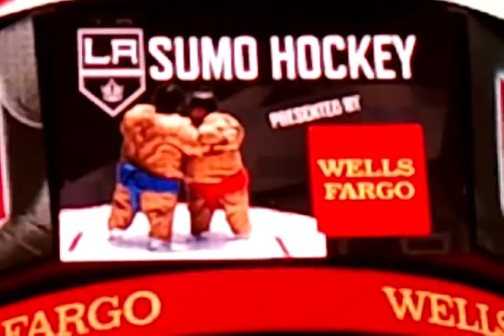Sumo Ice Hockey In Los Angeles @ Staples Center 2011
Between periods during a LA  Kings Game, Sumo Hockey is played and it is hilarious.